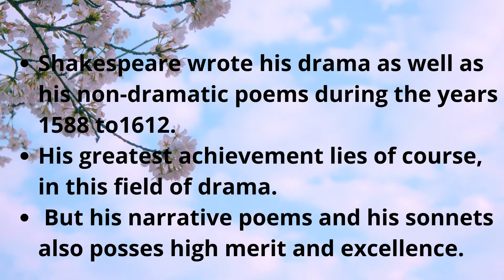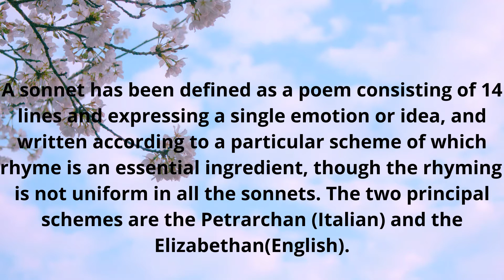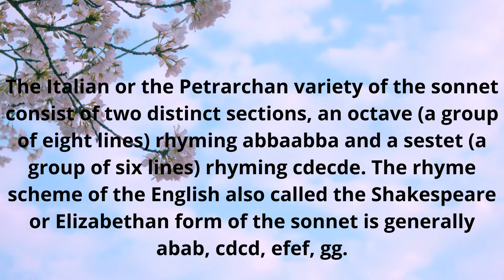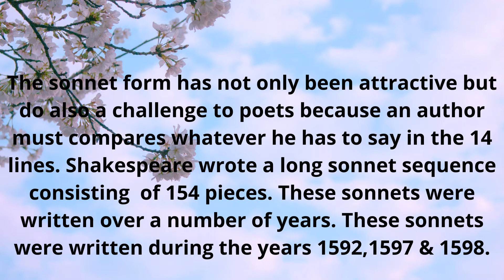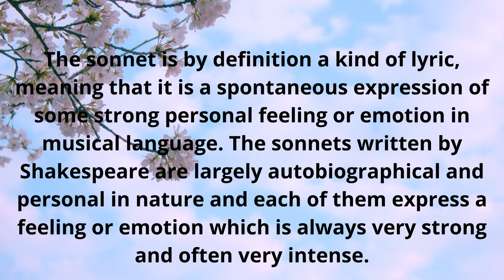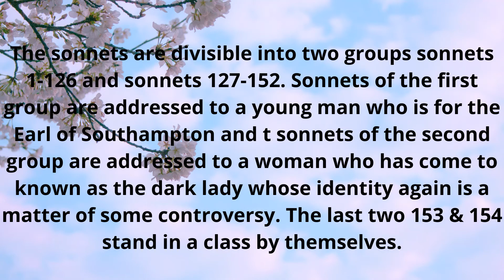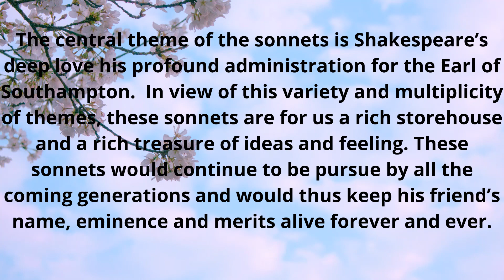William Shakespeare - Shakespearean Sonnets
English Literature